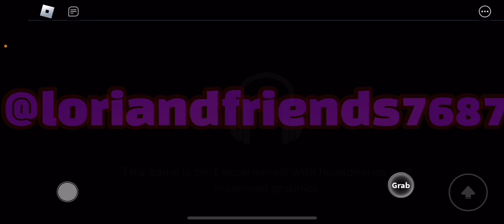Playing [Colors In Question {2 Players}] | FT. Sam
Game: Colors in Question (Roblox)